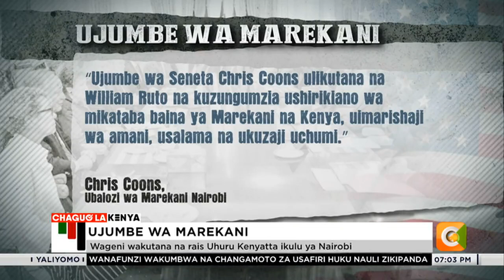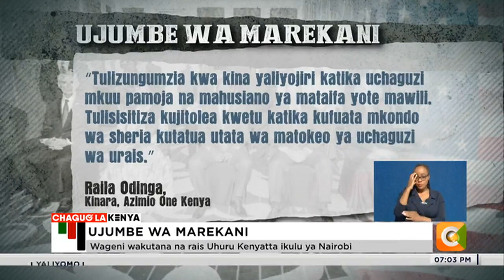Viongozi wa kisiasa Marekani wafanya ziara ya humu nchini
Wageni wakutana na rais Uhuru Kenyatta ikulu ya Nairobi
Ujumbe huu pia wakutana na rais mteule William Ruto, Karen
Raila Odinga na Martha Karua pia wakutana na ujumbe huu